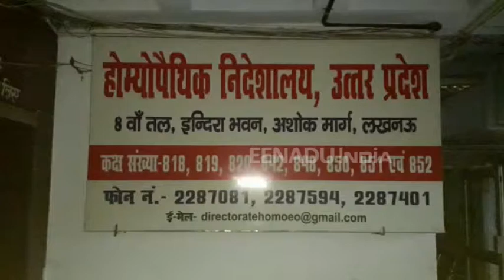होम्योपैथिक मेडिकल कॉलेजों में दूर होगी शिक्षकों की कमी, एमडी की 28 सीटों को मंजूरी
लखनऊ: प्रदेश के होम्योपैथिक मेडिकल कॉलेजों में इस साल एमडी की पढ़ाई के लिए 28 सीटों पर प्रवेश दिए जाएंगे. लखनऊ के राजकीय नेशनल मेडिकल कॉलेज को तीन विषयों में 18 सीटों की मान्यता दी जा चुकी है. केंद्र सरकार के आयुष मंत्रालय ने प्रदेश के लाल बहादुर शास्त्री राजकीय होम्योपैथिक मेडिकल कॉलेज में 10 सीटों पर प्रवेश के लिए अनुमति जारी कर दी है.